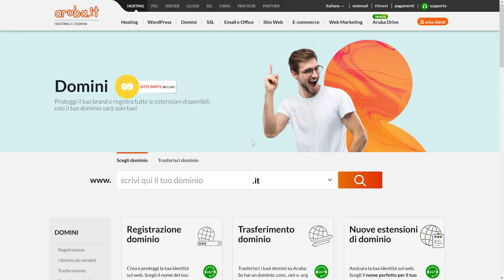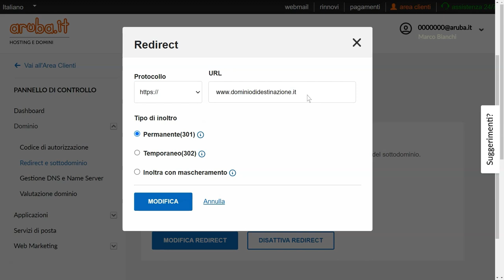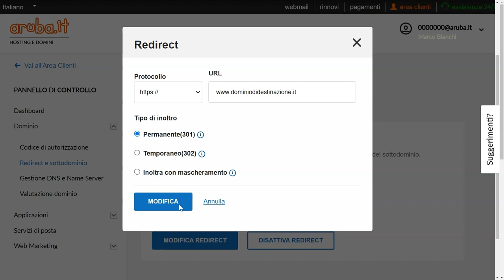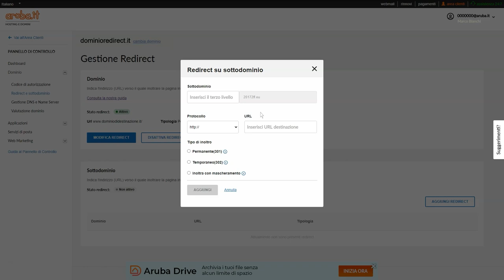Come configurare il Redirect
Come gestire il reindirizzamento da un sito Aruba a un altro dal pannello admin, per i domini che prevedono tale opzione.